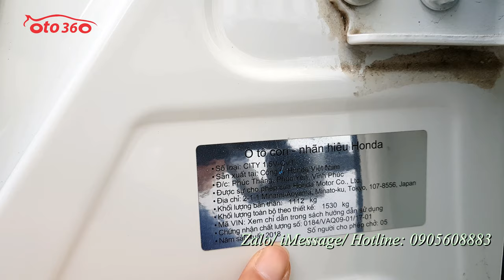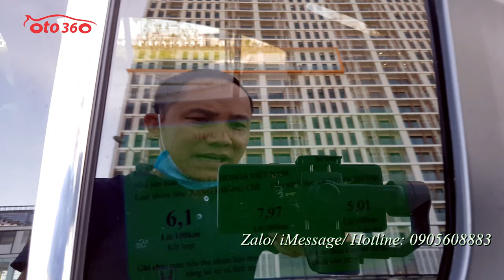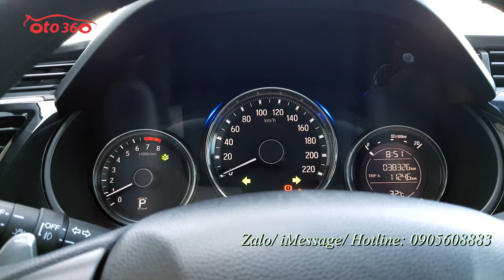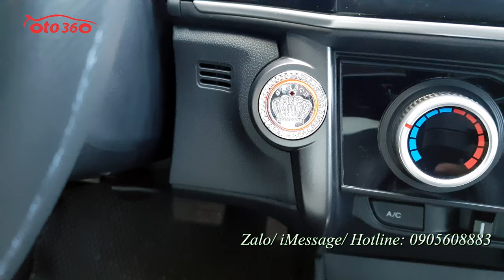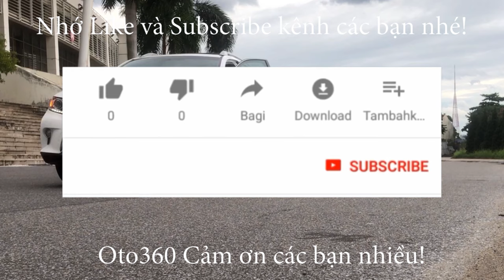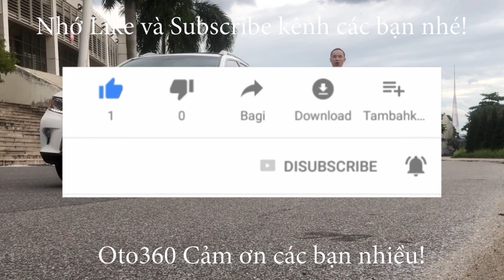Bán xe Honda City sản xuất năm 2018, tên tư nhân biển Hà Nội, biển năm sinh đuôi 1983 luôn phát tài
Bán xe Honda City 1.5 CVT sản xuất năm 2018, đăng ký tên tư nhân, biển Hà Nội, biển năm sinh rất đẹp 1983.
Xe rất mới đi ít, odo 3,8 vạn km, dàn lốp nguyên bản theo xe còn rất dầy, bảo hiểm thân vỏ còn dài, xe đã được trang bị nội thất da, gương chiếu hậu gập điện, tích hợp xi nhan trên gương, vô lăng tích hợp các phím điều khiển, kiểm soát hành trình (Cruicontro), sang số thể thao trên vô lăng, màn hình, camera lùi, cảm biến lùi, cửa gió điều hoà cho hàng ghế sau...
Xe rất đẹp cam kết không chạy dịch vụ, không tai nạn, không ngập nước, keo chỉ nguyên bản, máy móc nguyên bản.